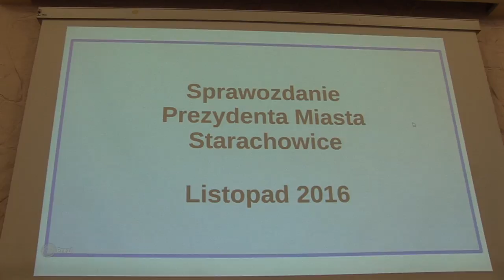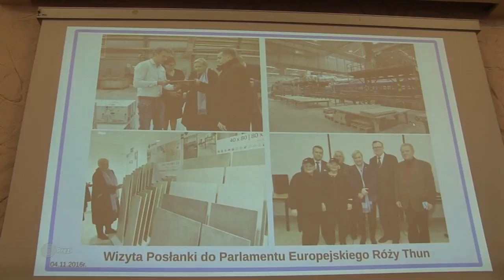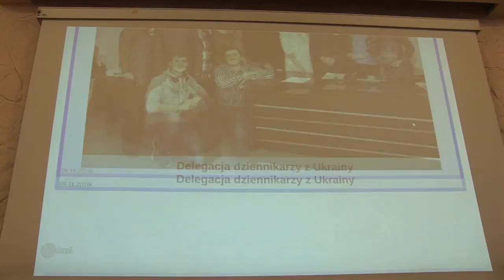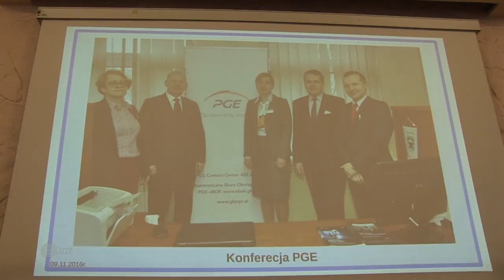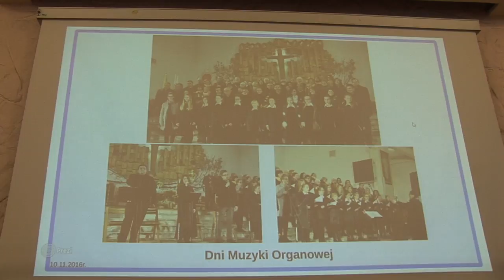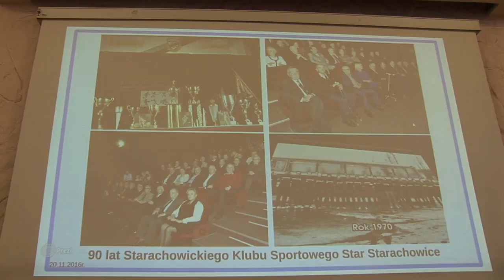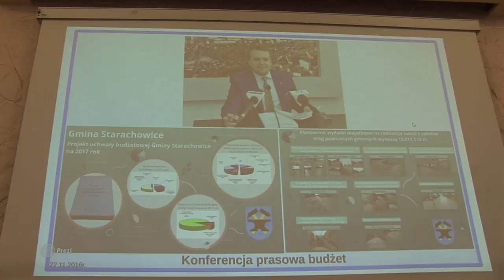Sprawozdanie Prezydenta Miasta - listopad 2016